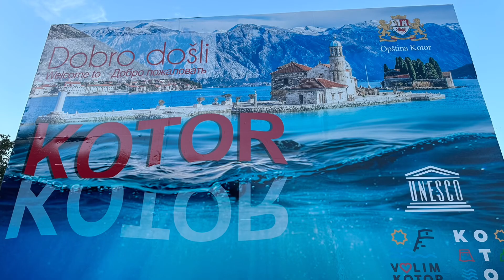Holacars in Montenegro 黑山的豪華轎車